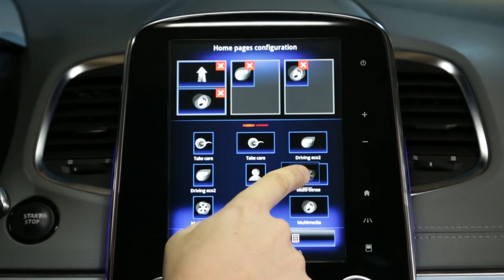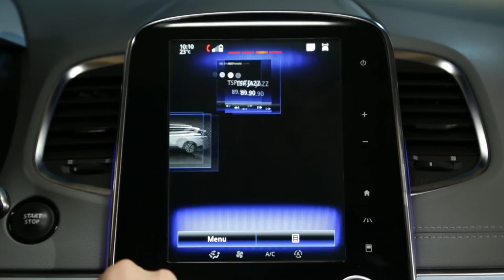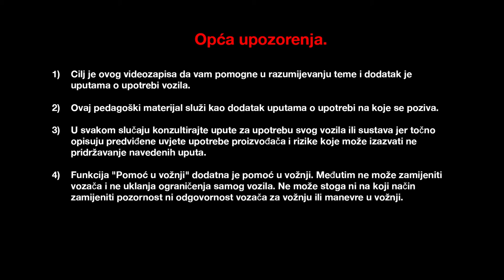Kako personalizirati widgete na početnim stranicama ?